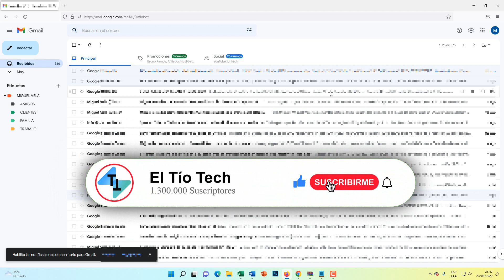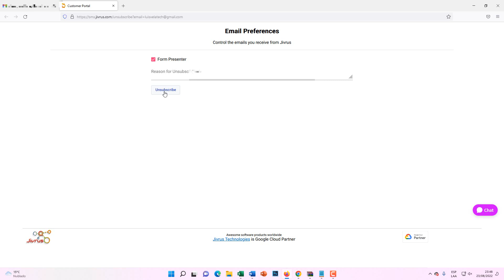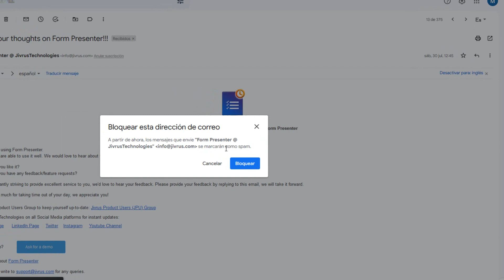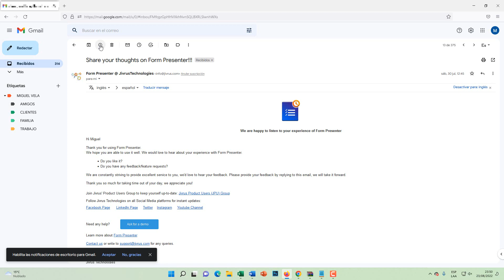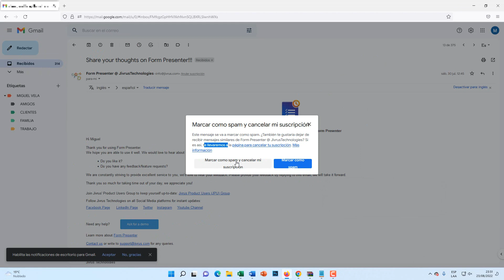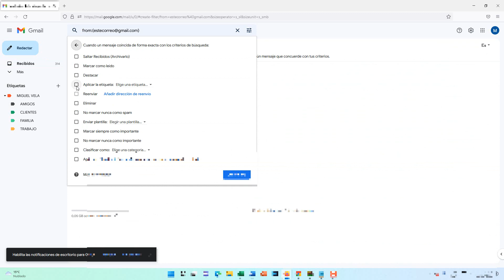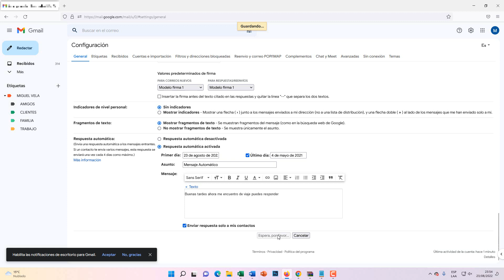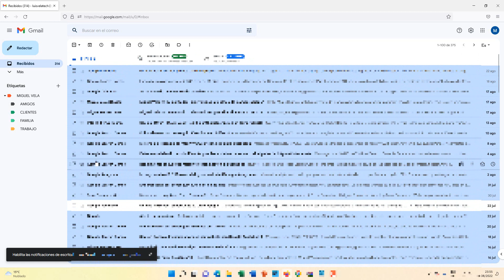¿DEMASIADOS CORREOS ELECTRÓNICOS? Utilice ESTAS Técnicas Probadas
Administre su bandeja de entrada de gmail para que pueda ser más productivo y menos estresado! Luego pasaremos a eliminar todos esos mensajes con un solo clic de una forma masiva. Borrar todos los mensajes de gmail.

00:00 Introducción
01:07 Anular suscripciones a páginas o correos desconocidos
02:20 Bloquear un correo
03:32 Desbloquear correo
03:50 Marcar como Spam a nuevos correos
05:24 Crear etiquetas para los correos
05:50 Filtrar correos
07:05 Eliminar todos los correos